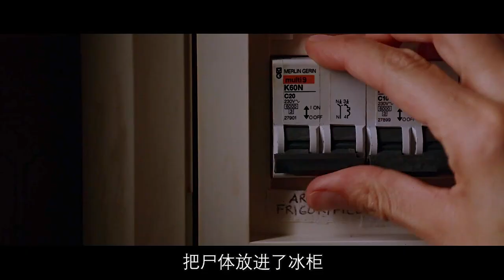《回归》去世多年的老大妈复活，小镇被阴影笼罩，真相令人不齿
讲述一位母亲在去世之后，灵魂返回家乡解决生前无法解决的种种纠纷的故事